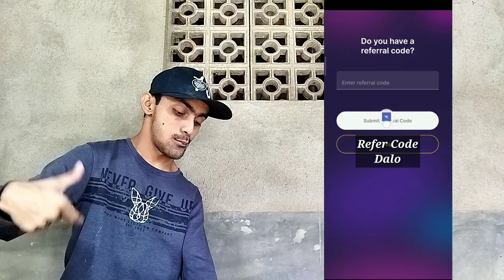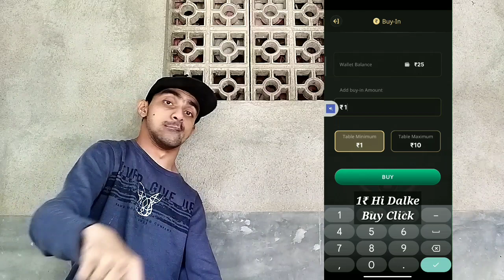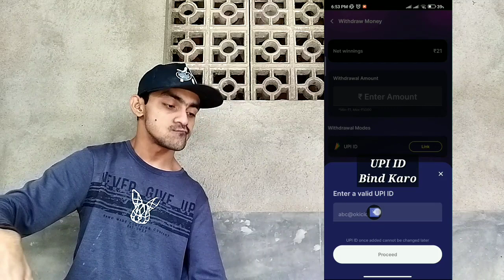Biggest Loot || New Earning App Today || Gaming Earning App || Loot Pocket Cash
Mera Target basss tum sab ka thoda sa earning karana

Your Search Releted :

gaming earning app upi withdrawal
gaming earning app today
gaming earning app tamil
gaming earning app like winzo
real gaming earning app 2023
free gaming earning app 2023
top gaming earning app 2023
online gaming earning app 2023
top 5 best gaming earning app 2023
best gaming earning app 2023 online paise kaise kamaye
new best gaming earning app 2023
aditya 5416 best gaming earning app 2023 new gaming
best money earning gaming app 2023
new best gaming earning money app today 2023

Your Top Searches :

self earning
self earning website
earning app
earning game
earning money
earning website
earning app paytm cash
paytm cash
paytm cash point kaise use kare

1.EARN $1000 DAILY PAYTM CASH PLAYING GAMES :
2. EASY WAY TO EARN MONEY ONLINE IN 2023 GAMES
3. HOW TO MAKE MONEY ONLINE 2023
4. best earning apps for android 2023
5. best earning apps 2023
6. best paytm cash earning apps
7. paytm cash kaise kamaye
8. earn paytm cash
9. play games and earn paytm cash money online
10. games khel kar paise kaise kamaye

Jay Hind 🇮🇳